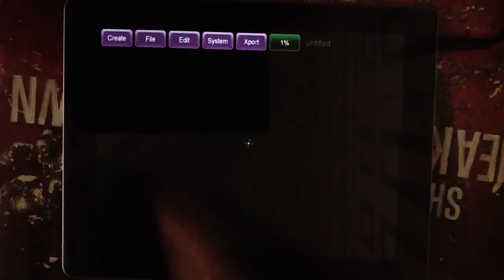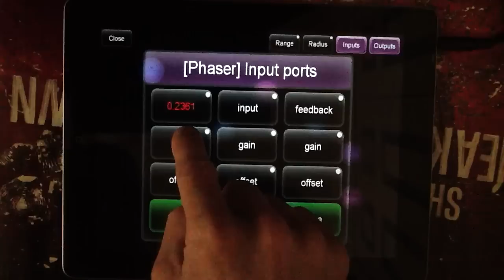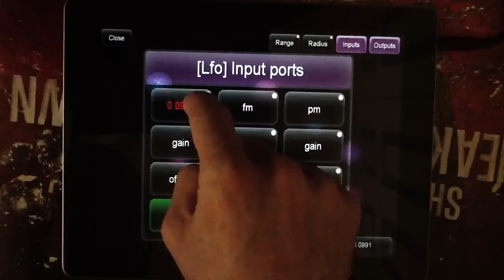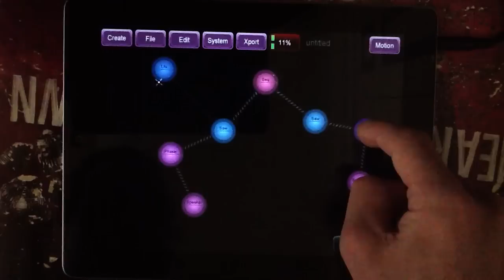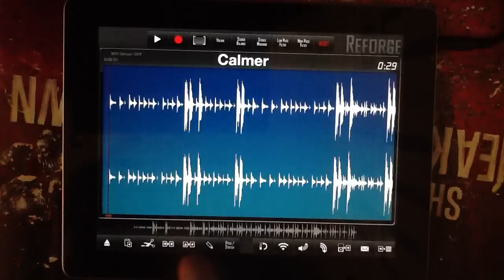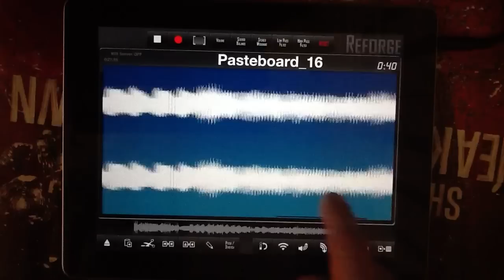Jasuto Pro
Apps4iDevices review